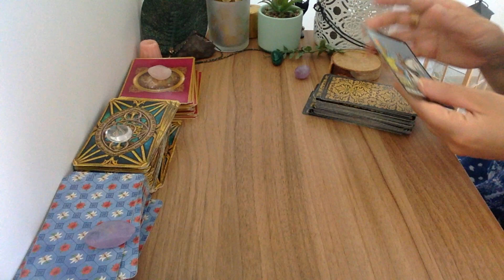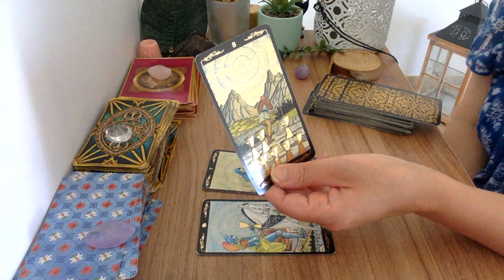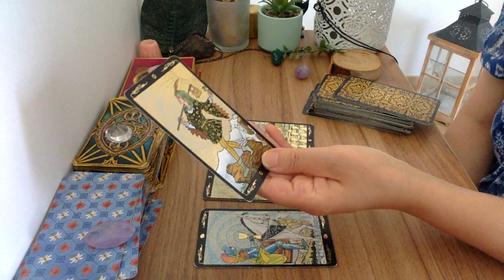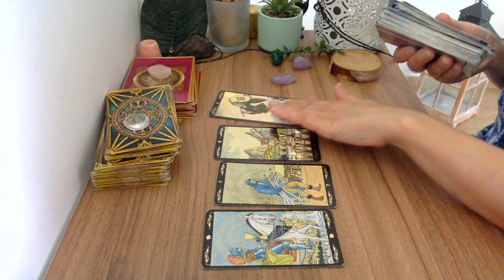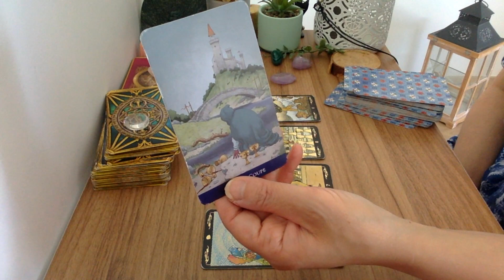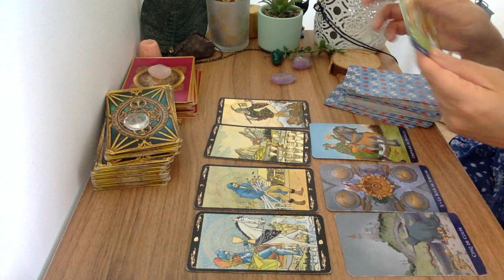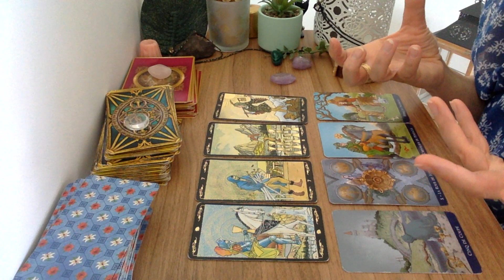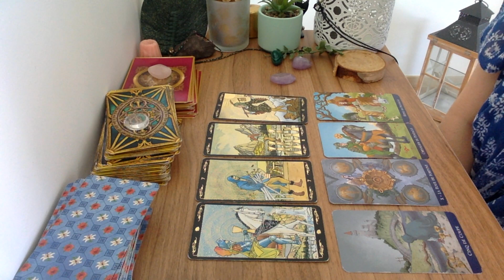Tirage de Tarot Messages Instantanés - Posez votre question 🔮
Voici le tirage de Tirage de Tarot Messages Instantanés - Posez votre question 🔮 Tirages privés en audio/mail 🎁 Newsletter pour me suivre et recevez la vidéo du Grand tirage 2023 offert . Les tarots tous les jours sur les énergies sur mon blog . Les tirages quotidiens en vidéos sur ma page facebook Lali lt

🔮Mes prévisions pour 2023 pour chaque signe astrologique "MON TAROSCOPE 2023 "

Voyante et Tarologue professionnelle depuis 20 ans , je suis Lali,  je partage mon don avec tous ceux et celles qui croient aux arts divinatoires . Chaque mois, je réalise des tirages de tarot et des  horoscope tarot  du mois grâce au tarot divinatoire. Vous découvrez l'horoscope de la balance , du verseau,  du gémeaux, du capricorne, du taureau, de la vierge, du bélier, du lion, du sagittaire, du cancer, du poissons et du scorpion .  J'associe  le tarot et la voyance pour vous donner des prédictions plus précises. J'espère que le tirage : Tirage de Tarot Messages Instantanés - Posez votre question   🔮 vous aidera pour ce mois.  N'hésitez pas à partager la vidéo, à laisser vos commentaires et retours sous la vidéo . Je vous souhaite d'être éclairé au mieux.